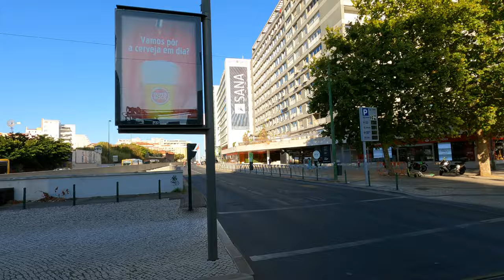Riding Lisbon Tram 24 😁From Campolide to Chiado District! Portugal [4K]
Let's ride Lisbon tram route 24, full route, all the stops, with detailed historical information and context. We'll travel in a 1930's vintage tramcar with polished wooden seats! Tram 24 follows the route: Campolide - Amoreiras - Largo do Rato - Principe Real - São Pedro de Alcântara viewpoint - Chiado

Lisbon tram 24 is one of the best methods to travel and explore the Principe Real district, as the tram line runs through its center. This is the quietest tram line in the city, and is a great choice if you want to ride a traditional tram, but do not want the queues of the much more famous Lisbon tram 28.

Filmed in 4K resolution, first-person point of view with captions (no talking), for a more immersive experience!

▬▬▬▬▬▬▬▬▬▬▬▬▬   ⌚ Video chapters ⌚

0:00 Intro to Riding Lisbon Tram 24
1:44 Tram 24 starting point: Campolide
3:35 Amoreiras Triumphal Arch
4:07 Lisbon Aqueduct
5:13 Largo (square) do Rato
6:12 Rua da Escola Politécnica / Principe Real district
9:30 Miradouro (viewpoint) São Pedro de Alcântara
11:45 Rua da Misericórdia
12:40 Chiado district
12:57 Tram 24 last stop: Luis de Camões Square